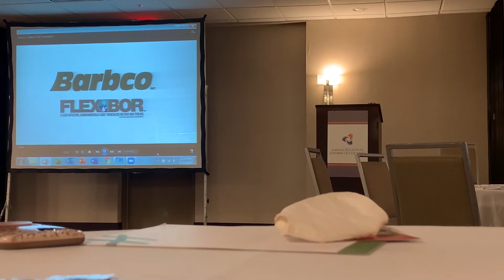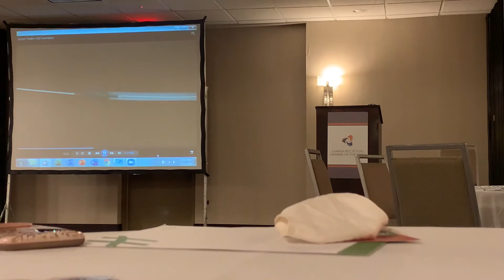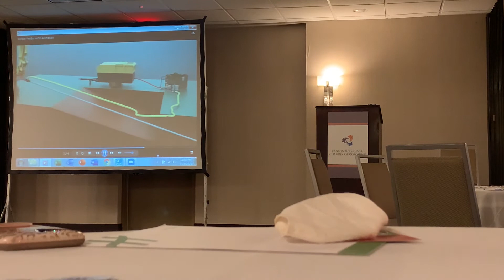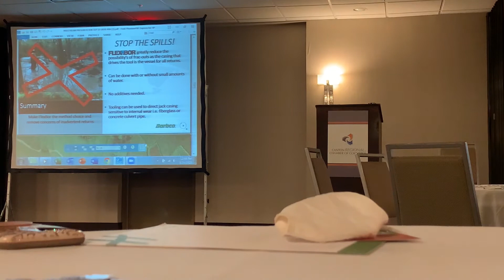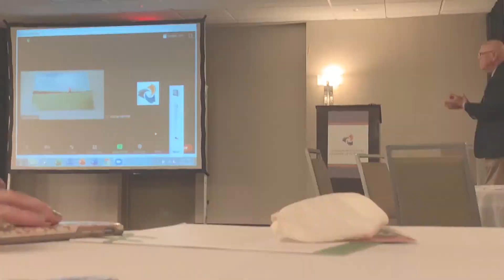Tony Barbera speaks on TriBor & FlexBor at Utica Midstream 2020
Co-Owner & Head of Engineering, Tony Barbera goes back for the second year in a row to the Utica Midstream conference to speak on the positive impact Barbco can make by means of some of our most advanced technology.